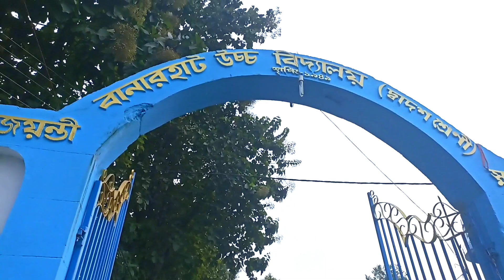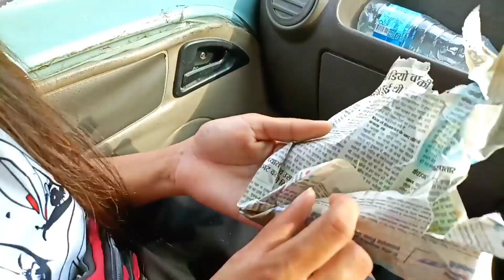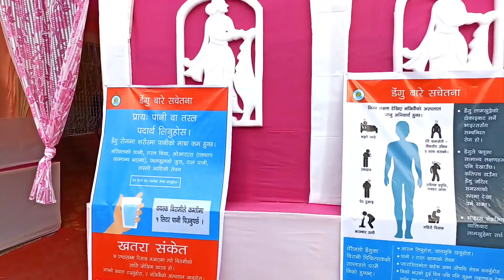Mela Vlog #18 • Sarjana Gurung vlogs • Happy Dassain 2022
Please watch this video at higher resolution because you will enjoy the cinematic video shot.